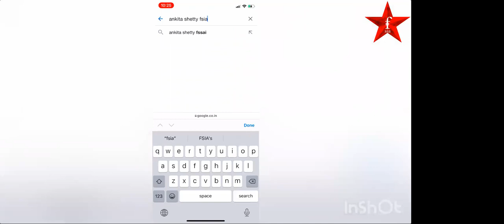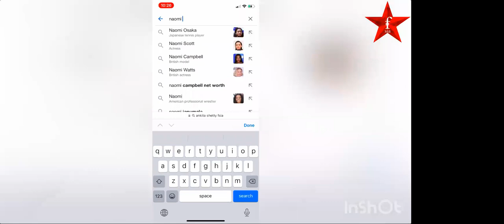Audition Round Live Session Forever Miss India & Mrs India 2022 (Volume 53) on FSIA App and YouTube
Forever Star India has announced the second season of Forever Miss India 2022 and Forever Mrs India 2022. This year we
have announced the 1st season of Forever Miss Teen India 2022 too.

Here you can watch our audition round and be prepared for your turn.

Jury in this Video: Herry Khosa, Jaya Chouhan, Kirti Choudhary

Our 1st season was a great success, we have created world record of crowning 350+ winners on a single platform. So, just
start your journey now with FSIA and make your fashion and modeling career shinier.